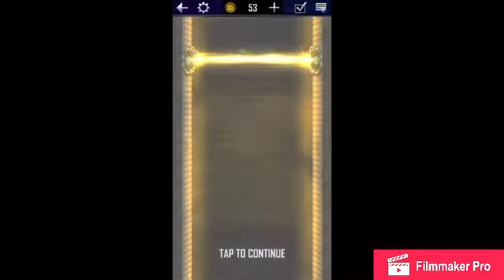Christmas fusions ( wwe SuperCard)